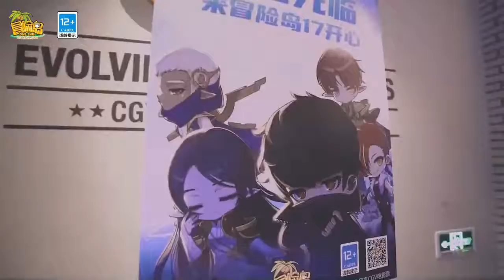冒险岛xCGV影院合作活动厦门站主题日回顾视频